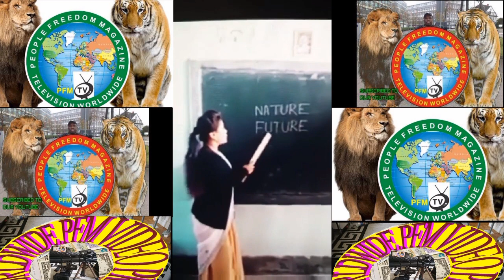HAPPY SUNDAY TO YOU!.PLEASE JOIN ME AND LET TALK ABOUT YOUR RIGHT, PLEASE INVITE BUS DRIVERS BAD GUY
HAPPY SUNDAY TO YOU!.PLEASE JOIN ME AND LET TALK ABOUT YOUR RIGHT, PLEASE INVITE BUS DRIVERS BAD GUYS AND GOOD GUYS, And Da GOOD PEOPLE OF NIGERIANS (IN)..